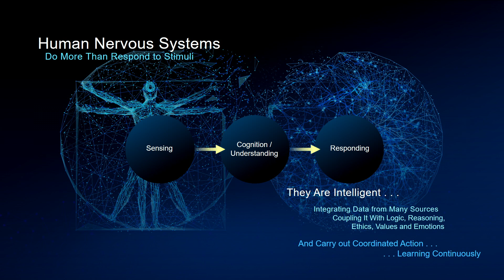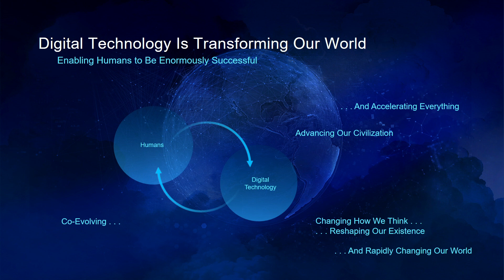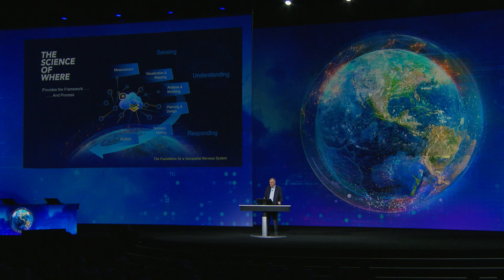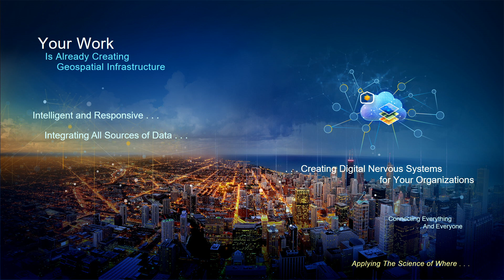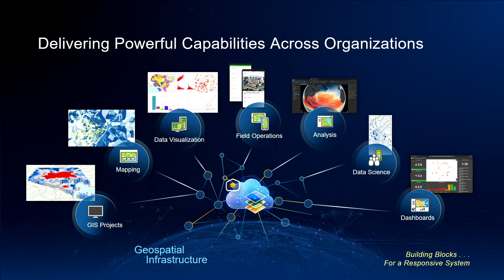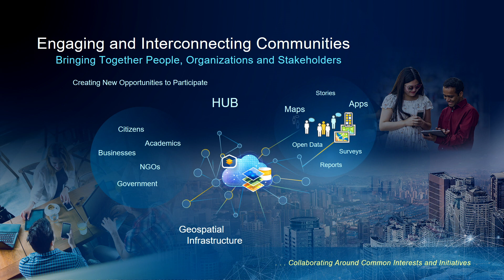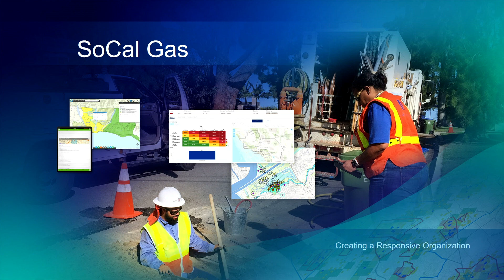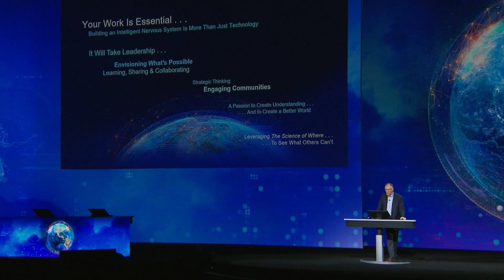GIS: The Intelligent Nervous System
How humans understand the world is continually evolving. Today, GIS and geospatial infrastructure are powering this understanding by helping to create smarter organizations, so everyone can effect positive change in our world. This is the intelligent nervous system that connects us all, and allows for the evolution to happen in real-time, using geography to bring it all together.